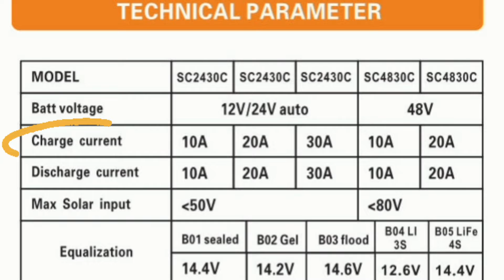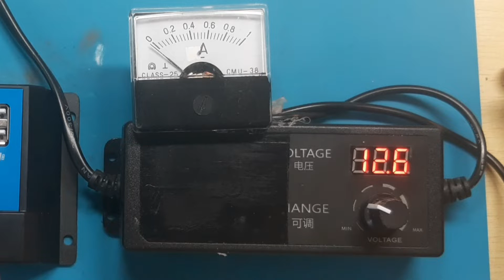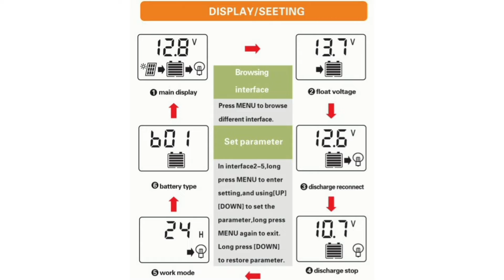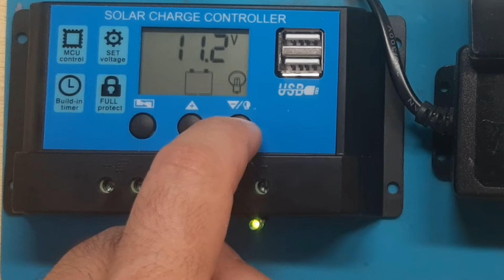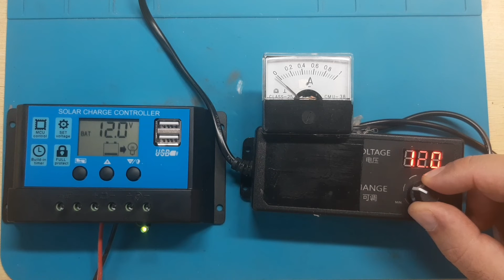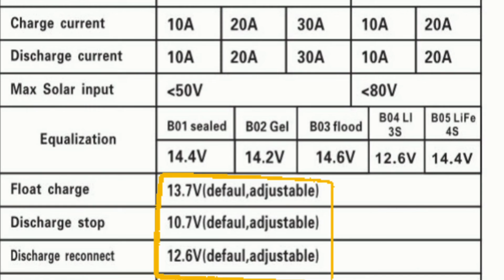Controller Carica Batterie Mini Impianto Solare Fotovoltaico Settaggi, Parametri Funzionamento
Come settare i parametri di un Controller Carica Batterie Impianto Solare Fotovoltaico:

Visita il mio negozio virtuale: